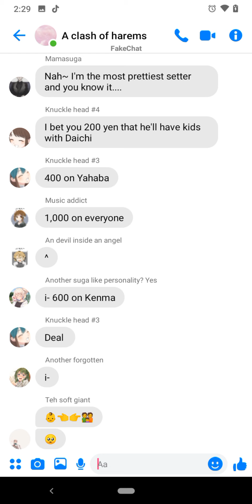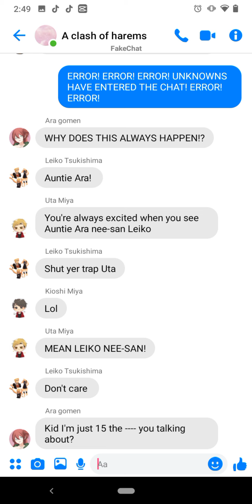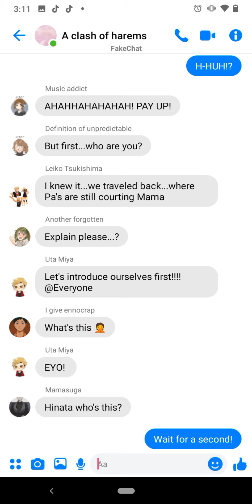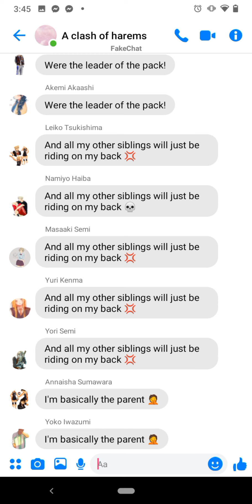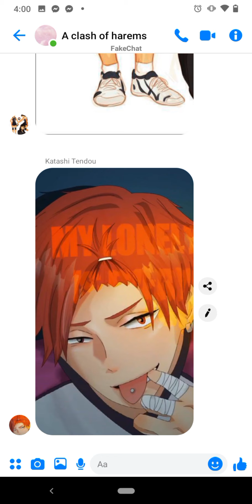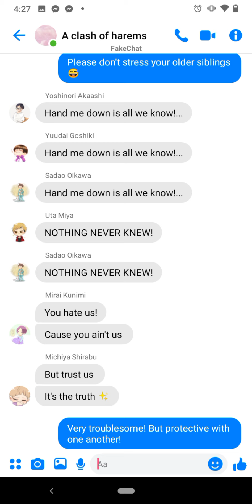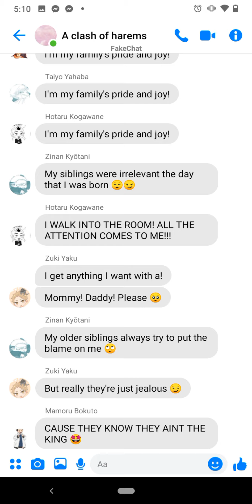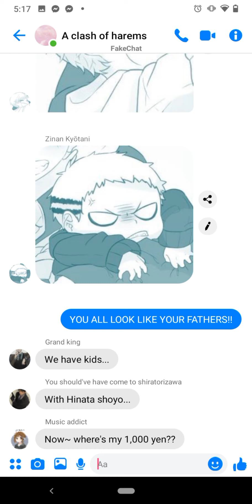| Sibling Anthem | Hinata's Harem | Haikyuu text | Hinata's Harem met theyre future kids |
Hey~ I'm planning to do a video experiment with gacha club! It's just an experiment tho! But if you guys like it I'm willing to do more of them! tho it'll take awhile~